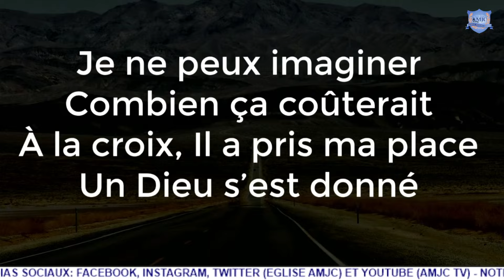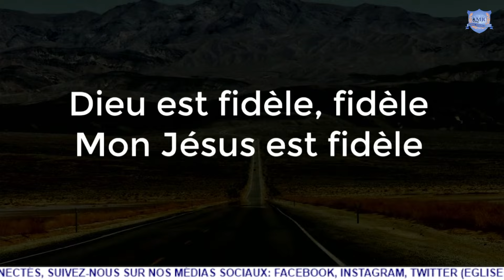adoration & prière II AMJC TV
Un moment d'adoration & prière